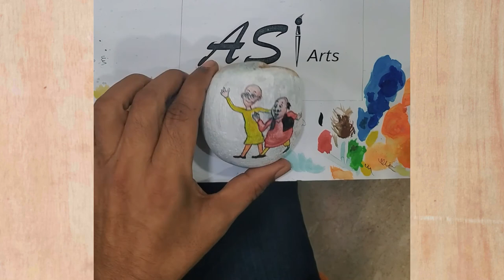New Motu Patlu cartoon painting at stone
ASI Arts videos are only for making sketches, Drawing and Painting for Learning and entertainment purpose.
In this video we learn who to draw Motu patlu cratoon character at stone STEP by step and easy way

painting
drawing
diamond painting
easy drawing
sketches
pencil drawing
flower drawing
cute drawings
sketch drawing
simple drawing
blue art
art
mandala art
sketch up
crafts
art and craft
craft paper
artwork
how to paint
quick draw
wall art
doodle art
abstract art
acrylic paint
paint online
wall painting
butterfly drawing
google drawing
watercolour painting
digital art
scenery drawing
how to draw a dog
canvas painting
rose drawing
independence day drawing
line art
watercolour
how to draw a rose
anime drawing
tree drawing
cartoon drawing
cat drawing
cool drawings
house drawing
famous paintings
diamond art
dog drawing
landscape drawing
pencil sketch
abstract painting
oil pastel drawing
elephant drawing
oil painting
fish drawing
nature drawing
draw it
car drawing
draw online
skull drawing
dragon drawing
lion drawing
bird drawing
how to draw a cat
glass painting
still life drawing
fabric paint
hand drawing
how to draw a face
3d drawing
how to draw anime
landscape painting
how to draw a dragon
doraemon drawing
christmas tree drawing
pencil art
art prints
horse drawing
rabbit drawing
the birth of venus
heart drawing
sunflower drawing
gouache paint
tiger drawing
easy paintings
how to draw eyes
art drawing
spider man drawing
sunset painting
easy sketches
earth drawing
wolf drawing
snake drawing
face drawing
beautiful drawings
how to draw a car
cow drawing
dinosaur drawing
apple drawing
lips drawing
how to draw lips
collage art
duck drawing
wall colour
princess drawing
panda drawing
how to draw a flower
moon drawing
portrait drawing
how to draw a tree
rainbow drawing
sunset drawing
flower painting
how to draw a bird
conceptual art
republic day drawing
shading drawing
canvas wall art
owl drawing
sun drawing
cute easy drawings
barbie drawing
night watch
best drawing
free fire drawing
painting art
step by step drawing
paintbrush
drawing for beginners
animal drawing
mango drawing
shark drawing
mountain drawing
deer drawing
doll drawing
family drawing
how to draw anime eyes
dress drawing
teachers day drawing
leaf drawing
rock painting
watercolor drawing
sad drawings
drawing pen
computer drawing
famous artist
robot drawing
how to draw a christmas tree
watercolor flowers
3d painting
flag drawing
drawing with colour
scenery painting
acrylic painting for beginners
love drawings
village drawing
how to draw naruto
couple drawing
painting drawing
realistic drawing
how to draw goku
nature painting
plant drawing
mothers day drawing
life drawing
design drawing
how to draw animals
new drawing
pencil shading drawing
drawing paper
creative drawing
hanuman drawing
easy pencil drawing
home drawing
god drawing
colour pencil drawing
cool easy drawings
fruit drawing
poster colour painting
circle drawing
taj mahal drawing
google sketch
painting colour
hard drawing
3d wall painting
vegetables drawing
simple pencil drawing
drawings of people
pencil art drawing
easy animals to draw
sketch drawing easy
small drawings
simple easy drawings
easy drawing step by step
wall colour paint
drawings to draw
horse paintings
art modern
videos of how to draw
portrait
artist
sculpture
word art
street art
art gallery
origami paper
fine art
vector art
art museum
national gallery of art
digital painting
bottle art
craft store
visual art
drawing book
performance art
clay art
3d art
mandala art designs
paper art
house colors
bottle painting
impressionist
art book
colour pencil
house paint colors
art and craft with paper
cover album
sketch up online
draw drawing
owl painting
stone painting
draw a perfect circle
tawny owl
white owl
pottery painting near me
line drawing
how to paint kitchen cabinets
fire drawing
gesture drawing

We need your sports to grow our Channel.
Thanks